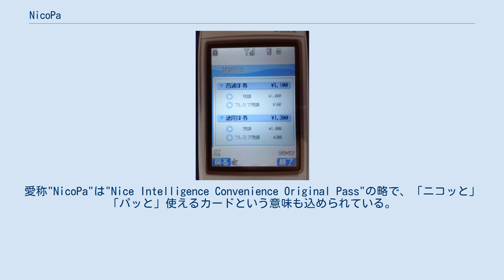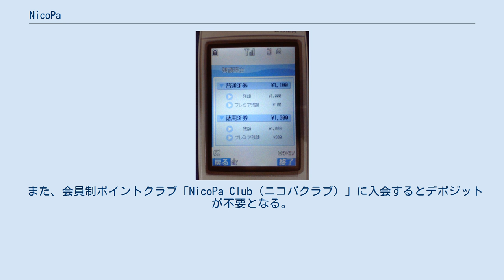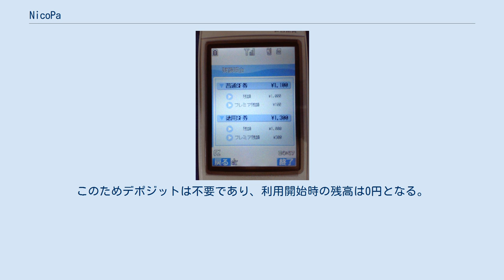NicoPa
NicoPa（ニコパ）は、神姫バスが販売する同社および、神姫ゾーンバス・神姫グリーンバス（西脇・篠山営業所管内）・ウエスト神姫（相生・赤穂営業所管内、山崎営業所管内（しーたんバスを除く））、ならびに山陽バス（明石地区）で使用できる非接触型ICカード乗車券である。
 従来の紙式定期券・回数券に替わり導入された。
愛称"NicoPa"は"Nice Intelligence Convenience Original Pass"の略で、「ニコッと」「パッと」使えるカードという意味も込められている。
 2006年1月20日に三田市・篠山市・丹波市のバス路線で先行導入され、2006年10月20日に全線へと拡大された。
 高速バス（プリンセスロード、ハーバーライナー、空港リムジンバス、中国ハイウェイバス、ユニバーサル・スタジオ・ジャパン線(後身の大阪ベイサイドラインは、NicoPaの普通プリペイド券と全国交通系ICカードが使用可能)、姫路鳥取線、姫路城崎線）、コミュニティバスの一部（加古川市コミュニティバス、西脇市コミュニティバス、多可町コミュニティバス（西脇直行バスを除く））、神姫グリーンバスの粟賀営業所管内、ウエスト神姫の山崎営業所管内の一部（宍粟市内だけで完結する路線（しーたんバス））では利用できない。
 なお神姫グリーンバスではこれまで導入が見送られたが、2009年7月1日に本体から移譲された篠山市・丹波市地域の路線、2012年10月1日に本体から移譲された西脇市・多可町地域の路線では、移譲後もNicoPaが利用できる。
 なおウエスト神姫の赤穂営業所管内ではこれまで導入が見送られたが、2017年3月15日からNicoPaが利用できるようになった。
一方、2015年12月2日から、宍粟市の公共交通再編に伴い、ウエスト神姫の山崎営業所管内の一部（宍粟市内だけで完結する路線（しーたんバス））では利用できなくなった。
 また、2013年10月2日から運行を始めた北播磨総合医療センター直通バス（三木市から）でも利用できる。
 相互利用関係（クリックで拡大） 2006年2月1日からNicoPa導入エリアにPiTaPaが追加で導入され、同時にICOCAもPiTaPaとの相互利用制度によって利用可能になったほか、2016年4月1日からはSuica、PASMO等全国交通系ICカードが利用可能になった(片利用)。
神姫バスと神姫ゾーンバスはPiTaPa導入に際し、共にスルッとKANSAI協議会に加入している。
なお両社では、PiTaPaカードを発行する予定はない。
PiTaPa交通利用エリアとしての導入であるため、PiTaPaカードで乗車した場合にはポストペイ方式での利用になる。
 既にNicoPaを導入したところに別途PiTaPaが導入されたのは、NicoPaにチャージ種別やプレミアム付与が存在し、他のサービスとの相互利用が困難なためと思われる。
このため、PiTaPaやICOCAの導入エリアでNicoPaを利用することはできない。
 NicoPaと同時にモバイルNicoPaの提供が開始され、関西のバス事業者として初めておサイフケータイでの乗車に対応したが、2012年12月31日をもってサービス終了となった。
 ICカードへの一本化に伴い、同社では2007年6月30日をもって紙の定期券・回数券の販売が終了した。
発売終了後も、回数券は引き続き使用可能。
また、神姫グリーンバス篠山営業所では、紙式定期券の発売も実施している。
 2012年3月17日より、明石市営バス運行終了に伴い、路線移譲先の山陽バス（明石地区）でも利用が開始された（神姫バスグループ会社以外では初）。
なお、2021年3月7日をもってサービスを終了した。
 山陽バス（明石地区）では2016年4月1日からの交通系ICカード全国相互利用サービスには対応していなかったが、2021年3月16日より交通系ICカード全国相互利用サービスに対応した。
 SuicaやICOCA等他のプリペイド式ICカードと同様、はじめにデポジット（預かり金）を支払い、窓口や車内でチャージ（入金）してから使用する。
デポジットはカード返却時に返還される。
 また、会員制ポイントクラブ「NicoPa Club（ニコパクラブ）」に入会するとデポジットが不要となる。
カード購入後に「NicoPa Club」に入会した場合は入会した時点でデポジットが返却される。
 カード購入時に氏名・住所を登録しておけば紛失時にカードの利用停止と再発行な...